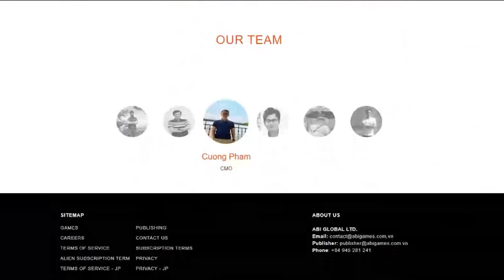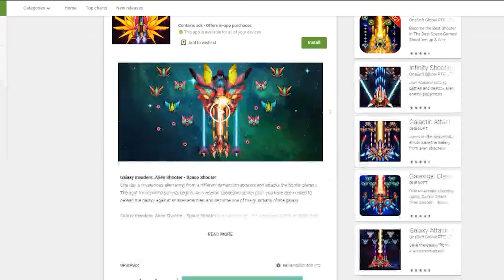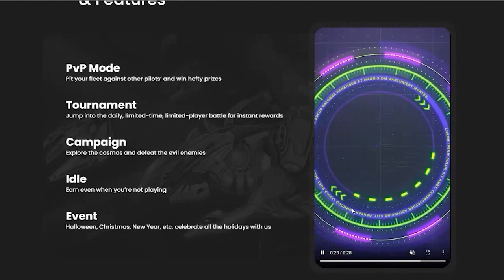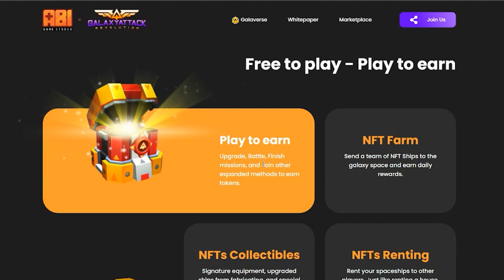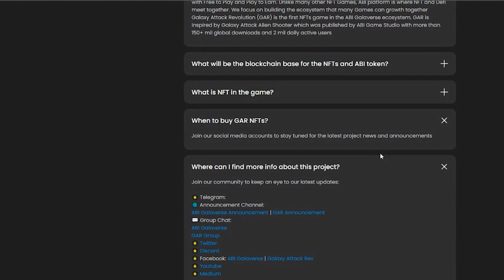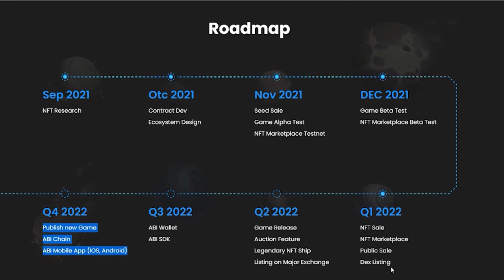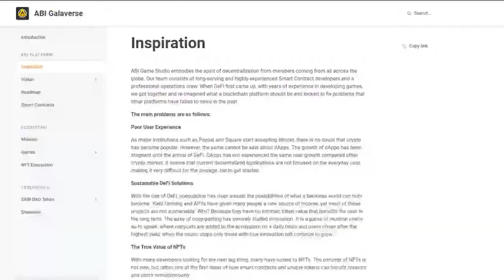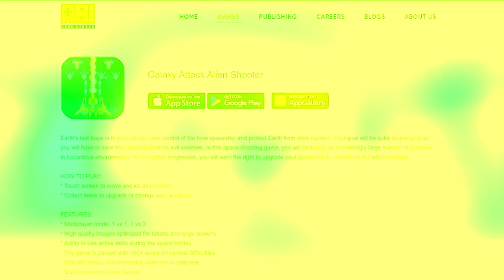Free to Play pero Play to Earn game na parang GALAGA | Galaxy Attack Revolution Nft Game Review!